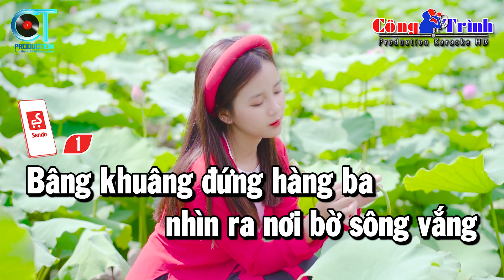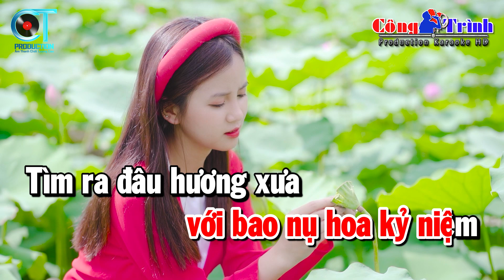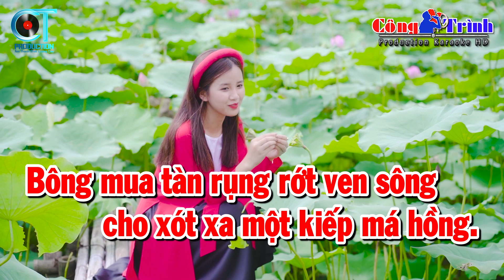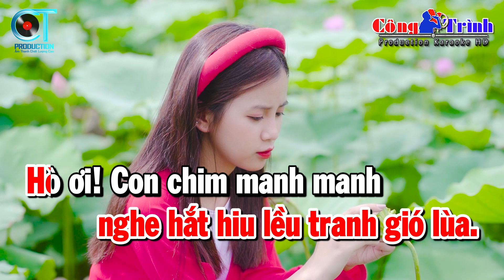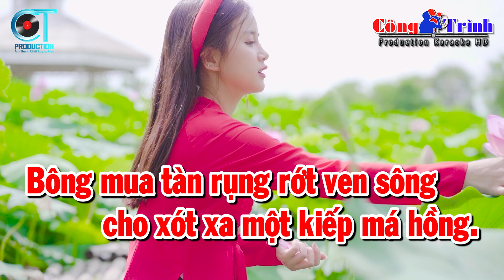Bông Mua Tím Karaoke Nhạc Sống Tone Nữ | Karaoke Công Trình